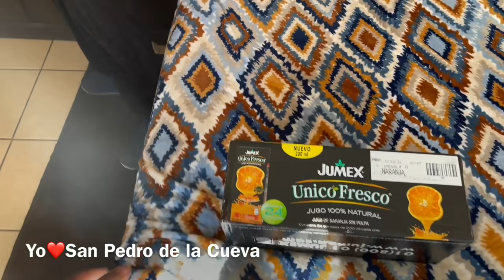Doña Beba y Don Pancho comiendo tamales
En esta visita a Doña Beba y Don Pancho encuentro a Don Pancho dándole de comer a la chaparra, y Doña Beba prepara su comida unos tamales de elote con café.